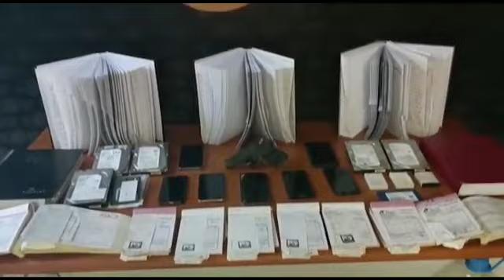BOYABAT'TA AKARYAKIT YOLSUZLUĞU OPERASYONU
Sinop'ta, evrakta usulsüzlük yaparak dolandırıcılık gerçekleştirdikleri iddia edilen 7 şüpheli tutuklandı.

Boyabat Cumhuriyet Başsavcılığınca yürütülen soruşturma kapsamında İl Emniyet Müdürlüğü Kaçakçılık ve Organize Suçlarla Mücadele Şubesi ekipleri, 4 aylık fiziki ve teknik takibin ardından 90 bin litre akaryakıtı evrakta usulsüzlük yaparak kayıt dışı satıp kamuyu zarara uğrattıkları tespit edilen zanlıların yakalanması için çalışma başlattı. Polis 7 şüpheliyi suç unsuru doküman ve dijital materyaller ele geçirildi.

İlçede faaliyet gösteren bir akaryakıt istasyonu sahipleri ve çalışanlarına yönelik eş zamanlı "çelme" adı verilen operasyonda, 7 şüpheli gözaltına alındı.

Zanlılara ait adreslerde yapılan aramada, usulsüz olarak satılması planlanan 60 litre akaryakıt, bir tabanca, 3 elektronik kayıt ünitesi, suç unsuru doküman ve dijital materyaller ele geçirildi.

Gözaltına alınan O.Ç, M.O.Ç, S.B, Ü.K, M.A, H.K. ve C.Ö, emniyetteki işlemlerinin ardından sevk edildikleri adliyede çıkarıldıkları hakimlikçe tutuklandı.